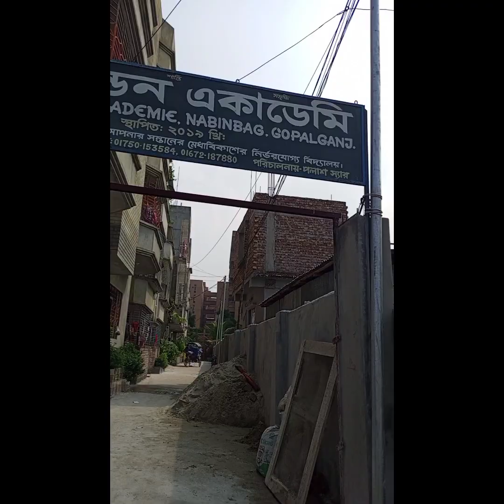হালকা করে বড়লোকস দের ধুয়ে দিলাম